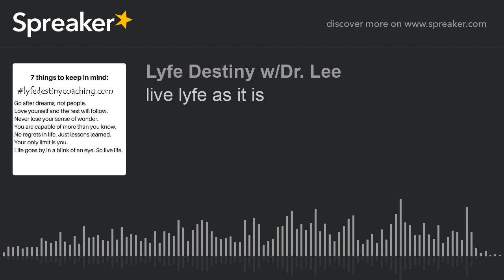live lyfe as it is